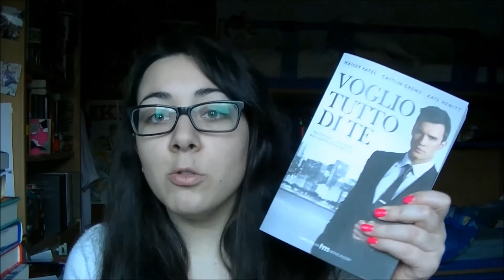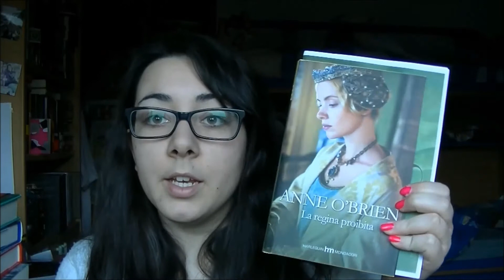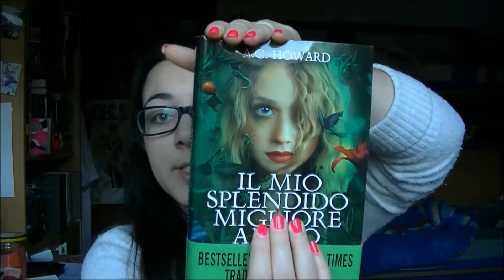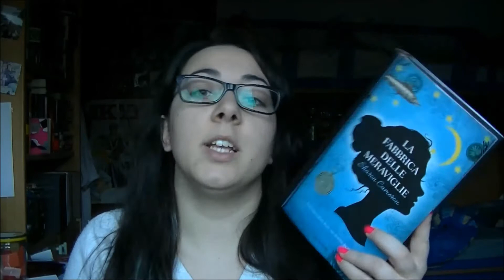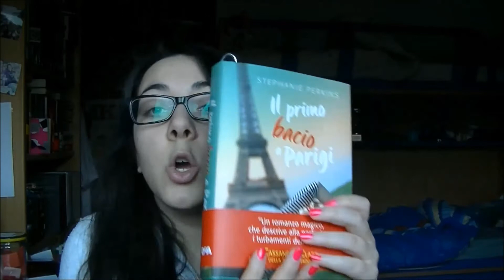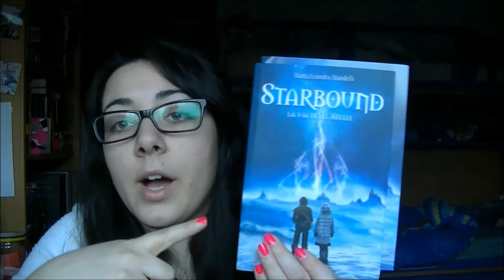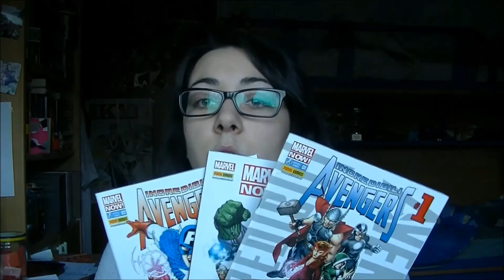Book Haul Febbraio!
Ho dimenticato Origin!!! Poveretto l'ho comprato ma non nominato (ho fatto la rima XD) Comunque lo vederete domani nella TBR di Marzo!

WISHLIST -all'inizio probabilmente troverete una pagine di "desideri" non libreschi